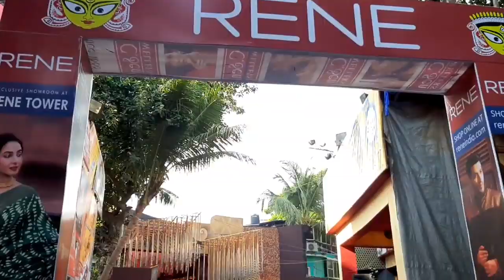KOLKATA DURGA PRATIMA PANDEL 2019 . DURGA MURTI/IDOL 2019 . DURGA PUJA 2019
KOLKATA DURGA PRATIMA PANDEL 2019 . DURGA MURTI/IDOL  2019 . DURGA PUJA 2019, VERY NICE PRATIMA PANDEL